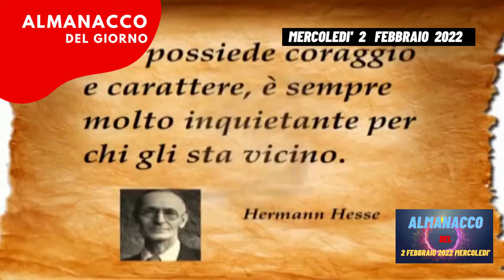Almanacco 2 febbraio 2022 mercoledi accadde oggi 02/02/2022 Almanacco di domani 2 febbraio 2022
33 esimo giorno dall'inizio dell'anno siamo sotto il segno zodiacale dell'acquario la chiesa ricorda la presentazione del signore l'onomastico oggi l'onomastico di sabatino il nome deriva dall'ebraico sabbath e significa colui che in atto di sabato è infatti un nome dato tradizionalmente i bambini nati di sabato accadde oggi il 2 febbraio del 1536 lo spagnolo pedro de mendoza fonda in argentina la città di buenos aires più noto oggi tra i personaggi famosi i nati il 2 febbraio ricordiamo la cantante colombiana shakira è la cantautrice nina zilli la citazione del giorno non affannatevi per il domani perché il domani avrà già le sue inquietudini a ciascun giorno basta la sua pena gesù di nazaret dice il saggio l'unico vero modo per apparire più giovane e non nascere così presto il bel paese se avete in programma una visita a bari non vi fermate alla superficie esiste infatti la possibilità di visitare la bari sotterranea un percorso suggestivo che parte dall età del bronzo passando attraverso l'epoca romana e quella gloriosa della capitale dell'impero bizantino in occidente quando chiese cristiane bizantine sorgevano a poca distanza le une dalle altre e tutto intorno si sviluppavano case e botteghe attraverso le complesse stratificazioni nascoste nel sottosuolo della città sarà quindi possibile fare un percorso a ritroso nel tempo alla scoperta di sorprendenti scorci urbani